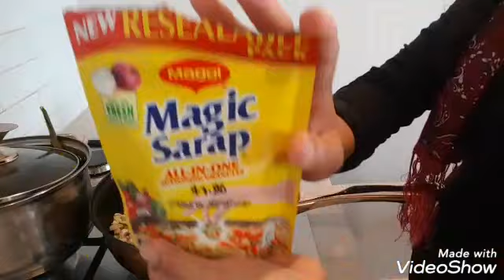Special Tortang Talong Recipe By Inday bakikang888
Hello guys try niyo itong lutuin tiyak na magustuhan nio ito pwede pa siyang panghandaan kahit talong lang ito kung magustuhan niyo ang aking video Dont forget to subscribed like comment or share and hit the notifacation bell thank you god bless everyone

Sangkap na kailangan
EGGPLANT
CHICKEN MINCE OR PORK OR BEEF MINCE
GARLIC
WHITE ONION
GREEN BELL PEPPER OR RED BELL PEPPER
EGG
SALT
BLACK PEPPER
OIL
MAGIC SARAP